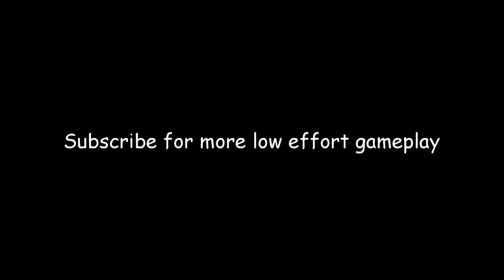Gang Plank Hell 100% (Extreme Demon #21)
Sorry for the background noise during the completion.
Anyway this level is pretty terrible by any objective standards. I think it can be described best as an XL insane demon that's been packed with enough straight fly and random inconsistent bullcrap to make it an entry-level extreme. Not to mention that almost all of the gameplay is horribly off-sync with the music. It's as if the level is trying to match the music, but almost every click pattern is either slightly off-tempo, off-beat, or just rhythmically inaccurate. When you play Gang Plank Hell, you can experience the feeling of playing a totally abysmal excuse for a click-sync level. And honestly, I think that gives the level a bit of ironic charm. The level is so hilariously bad that it wraps its way all around again and becomes ironically enjoyable. I started playing this level knowing full well it was a disaster, and with the right mindset I found myself getting a few good chuckles out of the many different ways I got screwed over by the level's horribly inconsistent gameplay. I obviously wouldn't recommend this level to anybody looking for a first extreme to beat, but if you have the skill to finish it off in a single sitting, you might have a bit of ironic fun with it. 8/10